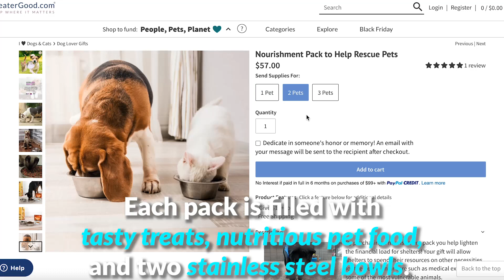Feed Shelter Pets this Holiday Season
Help us make sure shelter pets have full bellies while they wait for forever homes by purchasing a Nourishment Pack.